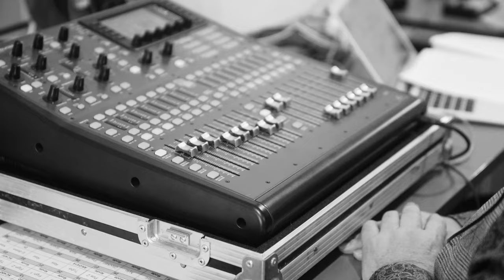Bruckner-Choral - Blasorchester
Auf der Suche nach einem Choral? Für ein Gesamtspiel? Oder einer Bridge um zwei Stücke zu verbinden? Um von einer Tonart in eine andere zu modulieren? 🤔

Dann sind die Bruckner-Bridges (Achtung, Wortspiel 😉) aus dem 5. Blechbläserchoral genau das Richtige. Anlässlich des Brucknerjahres wurden von Thomas Asanger für den OÖ. Blasmusikverband ein Choral & 7 Bridges für verschiedenste Besetzungen geschaffen, um das Brucknerjahr bei Musikfesten etc. erklingen zu lassen. 🎶🎺🎷

Dirigent: Günther Reisegger
Aufnahme: FS-Produktionen Franz Schindlauer
Video: media.dot Martin Mühlbacher

Piccolo: Daniela Flora
Querflöte: Lukas Spindelberger, Lisa Freudenthaler
Oboe: Barbara Kampenhuber
Fagott: Johannes Wregg
Klarinette: Petra Schönberger, Petra Auinger, Alexej Fedotov, Johannes Pilshofer, Peter Mallinger, Monika Horjesi, Martin Hofstätter
Bassklarinette: Stefan Fleischanderl
Altsaxophon: Evelyn Leeb, Doris Pamer
Tenorsaxophon: Andrea Edlbauer
Baritonsaxophon: Teresa Krittl
Waldhorn: Manuel Huber, Theresa Kogler, Anja Reithmayr, Peter Brillinger, Magdalena Durstberger
Flügelhorn: Christian Wieder, Roman Anzengruber
Trompete: Hannes Moritz, Kaindlstorfer Christoph, Christian Rohrmoser
Euphonium: Tobias Öller, Lukas Lehner
Posaune: Paul Preining, Lucas Tiefenthaler
Bassposaune: Stefan Spieler
Tuba: Jakob Wenigwieser, Andreas Trausner
Drumset: Philipp Bindreiter
Pauke: Maria Klebel
Mallets: Tanja Leonhartsberger
Percussion: Herwig Stieger
E-Bass: Gerald Kiesewetter